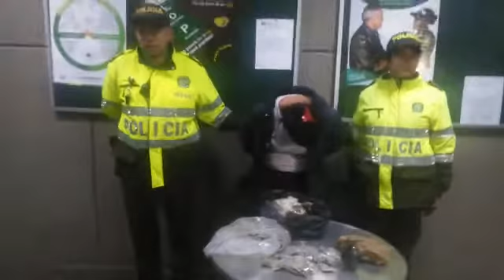Una distribuidora de drogas de Ciudad Bolívar fue detenida con una granada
La comunidad del sur de Bogotá denunció la comercialización de alucinógenos en una vivienda y cuando indagaron hallaron el peligroso explosivo.
El teniente coronel Libio Castillo, comandante de Policía en la localidad de Ciudad Bolívar, al sur de Bogotá, informó que en las últimas horas fue detenida una mujer dedicada al microtráfico a quien además se le incautó una granada de fragmentación.
El oficial informó que recibieron denuncias acerca de las actividades de la detenida, quien era conocida en el lugar por distribuir drogas en diferentes ollas de la localidad.
Cuando las autoridades localizaron a la mujer, realizaron una requisa en la que le fueron hallados dos kilos de marihuana y el peligroso explosivo.
La detenida será presentada ante un juez de garantías en las próximas horas para que legalice su captura y le sean imputados cargos por tráfico de estupefaciente y porte ilegal de armas de uso privativo de las Fuerzas Armadas.